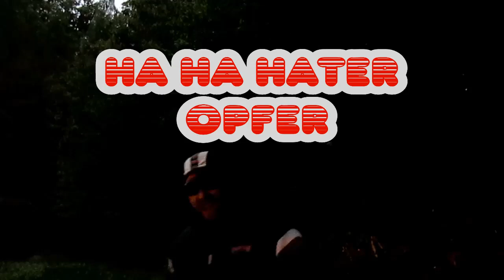Freestyle Rap King (Kong) Scarface Scaramanga VS DJ Elm HaHaHater Opfer Freestyle Rap HD Video 2014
So mein Ap­pell an alle HaHaHater da draussen ohne die ich ein recht unglücklicher Mensch wäre! Ihr seid zwar offensichtlich zweifelsohne noch grössere Opfer als jene ihr zu Opfern machen wollt, dennoch gäbe es keine Kritik ohne euch Flachwixxer und habt daher durchaus eure Berechtigung! Ausserdem gebt ihr noch ne gute Anzahl Klicks, was immernoch mehr zählt als irgendwelche aufgeblasenen comments! Lasst euch knuddeln und an die Brust drücken dafür das es im Netz solche Schwachsinnige gibt - die keiner liebt - weils bei euch piept! Habe die Ehre Diggahs
Peace Out